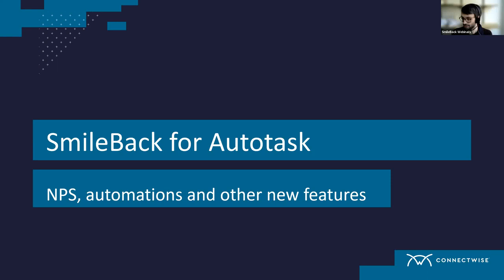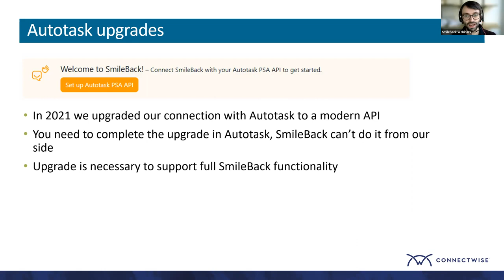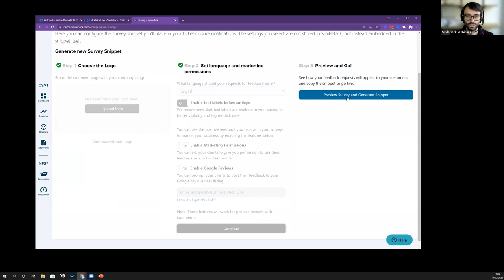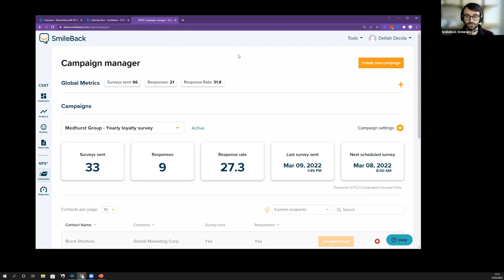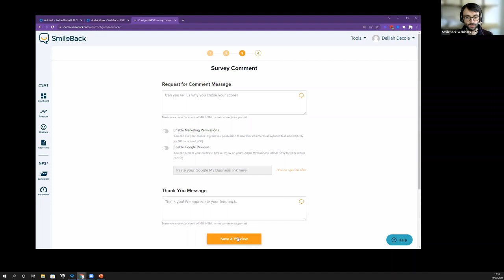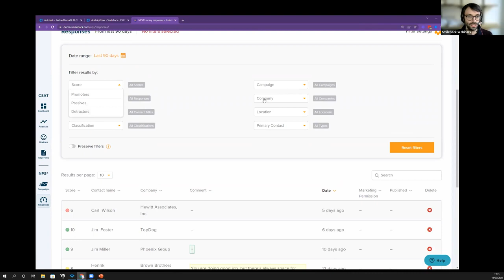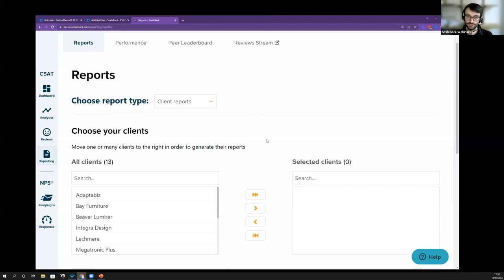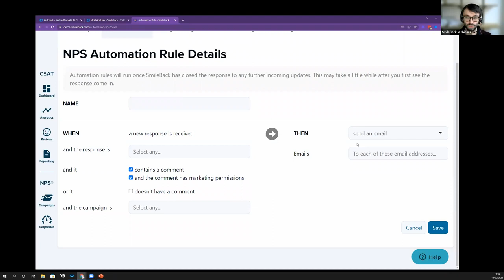SmileBack for Autotask: NPS and other new features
"Find out how SmileBack's improved support for Autotask offers new possibilities like Net Promoter Score Surveys, smart automations and better service.